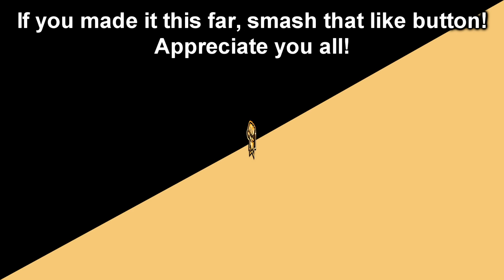They Said They'd Smoke Us, So I Decided To Try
►LOADOUTS: You can find ALL the loadouts I use here on this spreadsheet.  I made this spreadsheet specifically for you guys so that you can bookmark it or save it however you feel fit!  I will continue to update it as I go :)